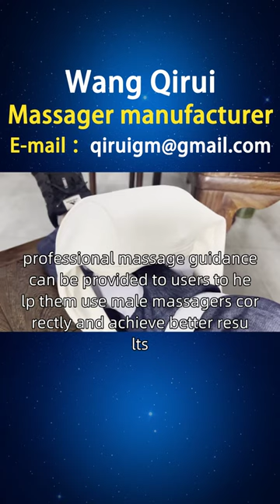Slovenian male massager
Middle aged white-collar workers often sit for long periods of time, leading to leg fatigue and poor blood circulation. It is necessary to relieve foot pressure, reduce fatigue, and promote blood circulation. Wang Qirui designed a male massager with adjustable massage intensity to meet the different needs of users. Paired with intelligent NTC temperature controlled hot compress, users can personalize settings based on their comfort and massage needs, and regularly remind users to massage. In addition, professional massage guidance can be provided to users to help them use male massagers correctly and achieve better results. Slovenian friends, we can provide you with consultation and service support for male massagers through online channels. If you are interested in our male English massagers, male movie massagers, and other male massagers, you can consult and purchase them through the official website or homepage customer service hotline. At the same time, we also welcome you to open sales points in, Caile, and Terbovle. If you are interested, You can contact our investment department for more information SlovenianJadeMaleMassagerManufacturer MaleMassager.